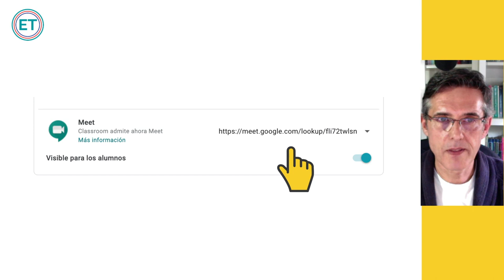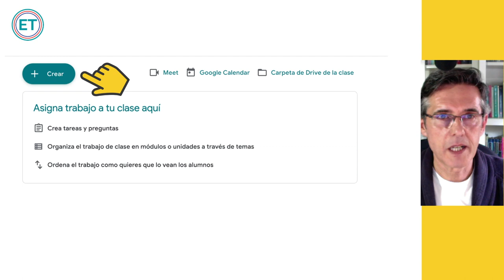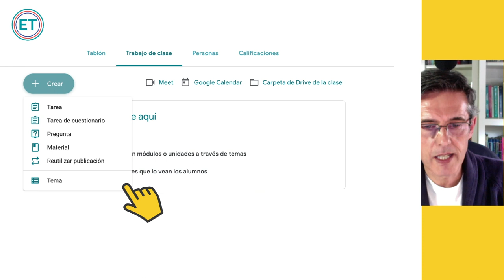🟢 Cómo crear una SALA DE PROFESORES virtual con Google Meet y Classroom.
Crear una sala de profesores o claustro virtual es posible gracias a la integración de Google Meet y  Classroom.
El trabajo en equipo sigue siendo imprescindible, así como contar con un espacio, en este tiempo necesariamente virtual, pero no por ello menos eficiente, para comunicar, informar, planificar,  coordinar el trabajo, gestionar, organizar, , tomar el pulso de la situación, evaluar el trabajo, compartir experiencias y motivar.

Mi equipo:
Canon M50
AUDIO-TECHNICA Micro audio AT875R